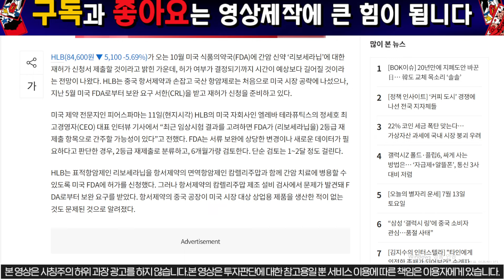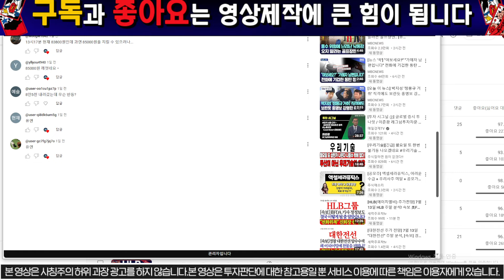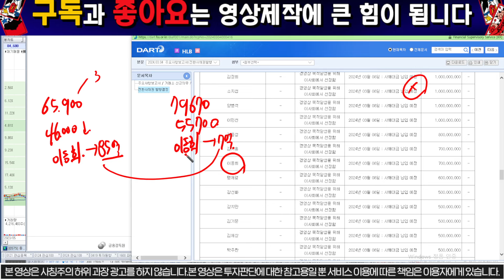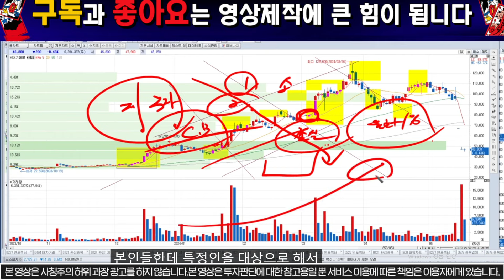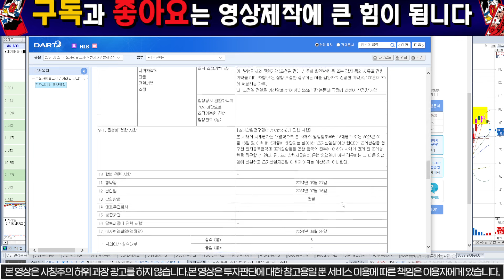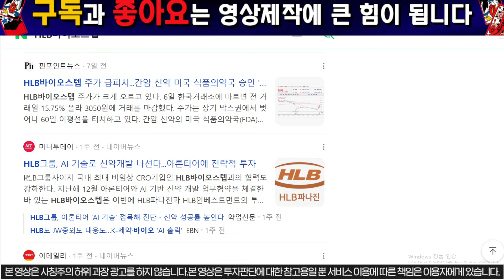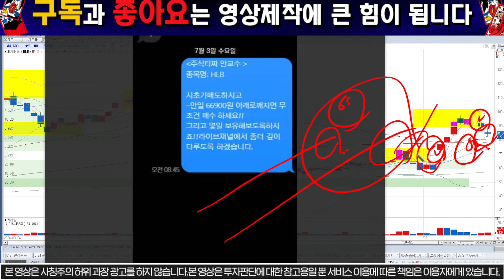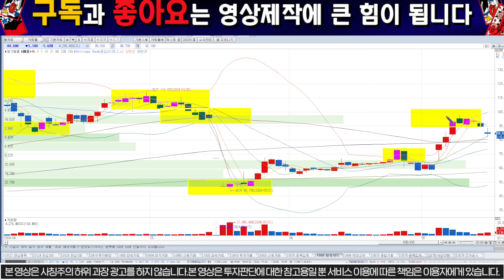[ HLB 에이치엘비] "초긴급" 그들을이야기하셨네요.진양곤회장 해낼거다."월요일"부터는 전략을 이렇게"이야기하셨습니다.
1명의 시장의낙오자도 없기를 꿈꿉니다.

 "HLB "전망에 대한 분석 영상입니다.정확한 급등이유와 향후전망 그리고 시장전반적으로

"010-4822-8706"으로 "  H" 선물"이라고 문자주시면 전략자료집 및 라이브채널링크주소를 보내드리도록 하겠습니다.

히든종목도 첨부해서 보내드리도록 하겠습니다.

성공투자에 힘이 되어드리겠습니다.